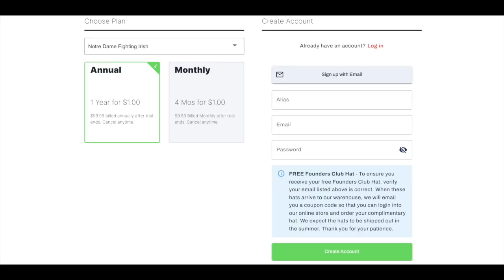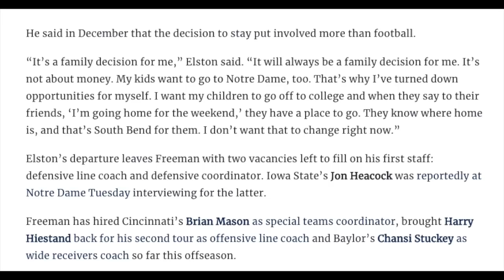REACTION: Mike Elston leaving Notre Dame for Michigan defensive line job